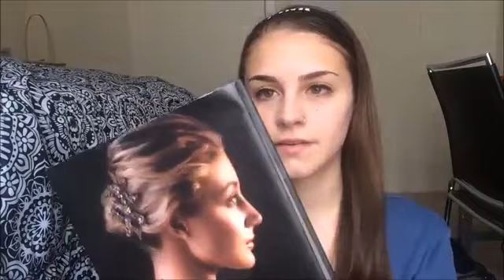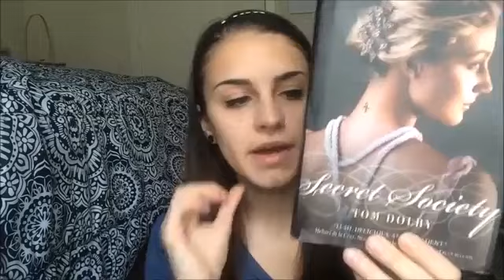ASMR: What's In My Bag Whispers and Trigger Sounds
Hey guys! Today I decided to make a spontaneous ASMR version of the What's in My Bag tag! This includes whispers, zipper sounds, pleather sounds, liquid .